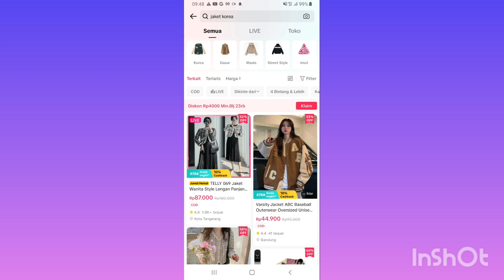Cara Melihat Toko yang Sedang LIVE di Tiktok Shop